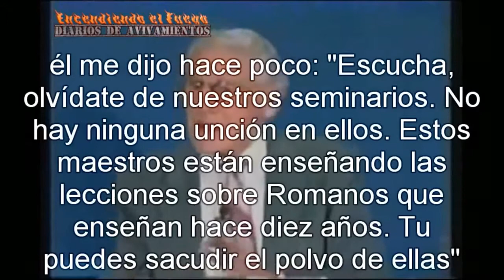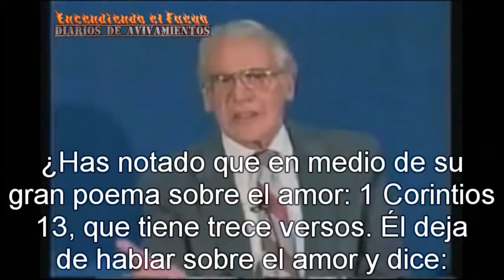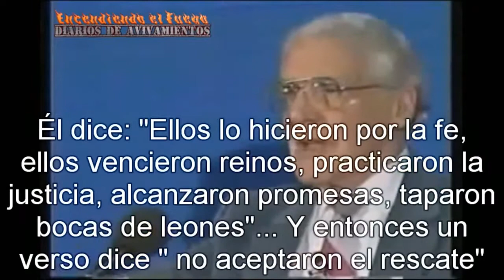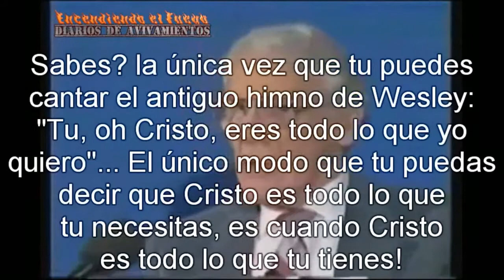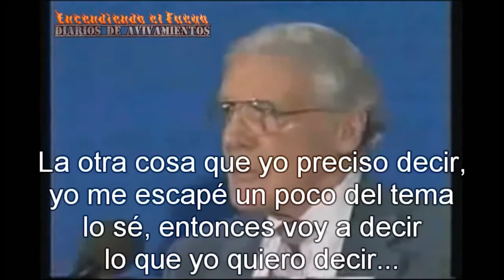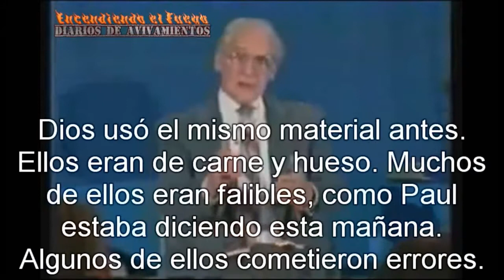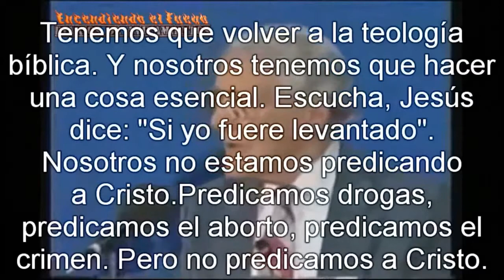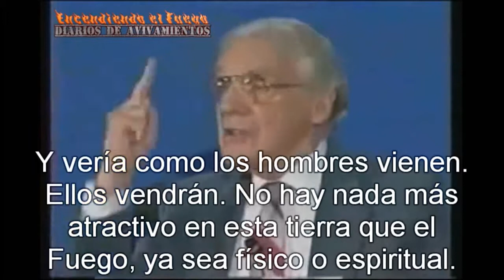- SIN PASIÓN NO HAY FUEGO - LEONARD RAVENHILL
ES tiempo de despertar del sueño y del engaño , quitemos de nuestros corazones la auto justificación.
sirvamos a DIOS con un corazón constricto y humillado.